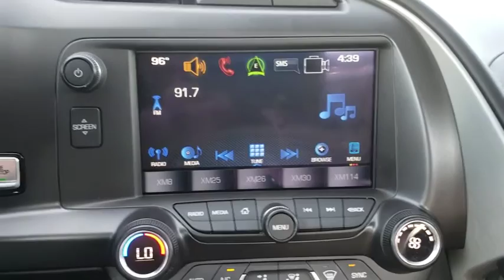2018 Chevrolet Corvette Vinita, Broken Arrow, Tulsa, Bixby, Owasso, OK P3000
Blade Silver Metallic U 2018 Chevrolet Corvette available in Vinita, Oklahoma at Bob Hart Chevrolet. Servicing the Broken Arrow, Tulsa, Bixby, Owasso, OK area.

SALE! This one is a Manager's Special and is on sale NOW! Bring your best offer and let's make a deal! We make it easy! CARFAX One-Owner. Clean CARFAX. Priced below KBB Fair Purchase Price!brNew Price! 2018 Chevrolet Corvette Stingray 3LT Blade Silver Metallic RWD 15/25mpg We LOVE Trade-Ins! We take ALL trades, no matter what it is or what you owe!, Fast easy financing available for ALL credit! In-House Finance Department makes it EASY!.brCome see us at Bob Hart Chevy today! and view all of our inventory online. We are a friendly, small town dealership with the best prices and easiest buying process in Oklahoma!